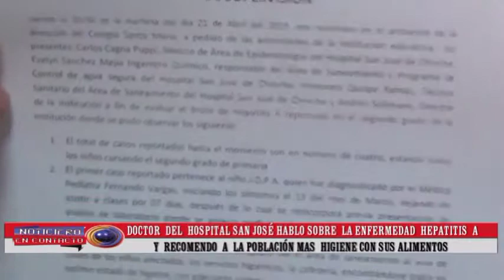MÉDICO EXPLICA SOBRE HEPATITIS - CHINCHA 30/04/2015